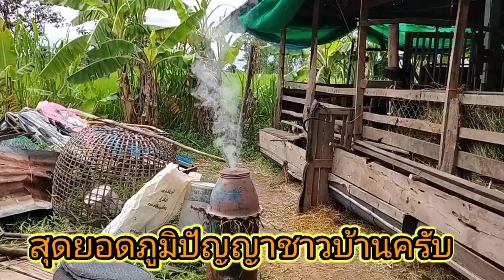สุดยอดภูมิปัญญาชาวบ้าน ทำเตาเผาขี้แพะไล่ยุง เครื่องพ่นควันไล่ยุง ได้ผลดีลดปัญหาเรื่องยุ่งได้ดี